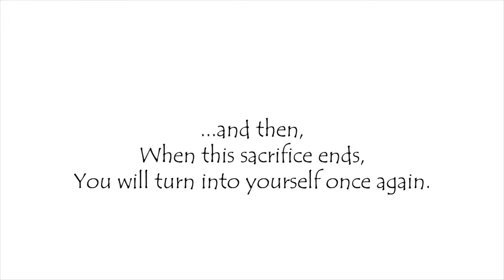Bad Luck - Trailer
Trailer from the Film "Bad Luck"